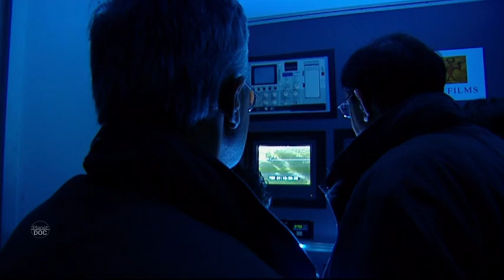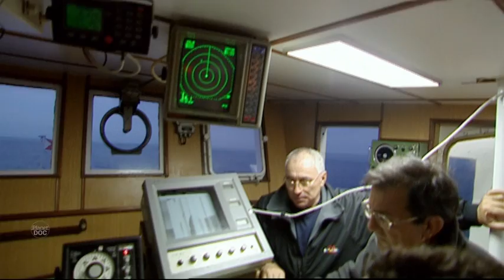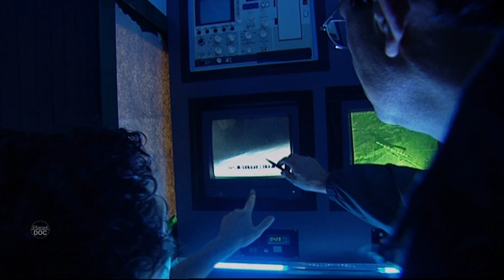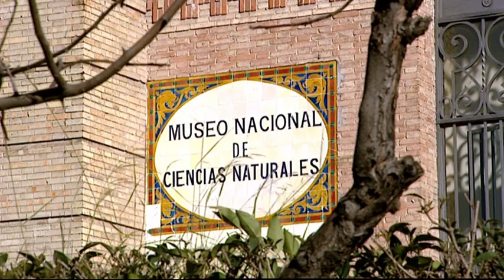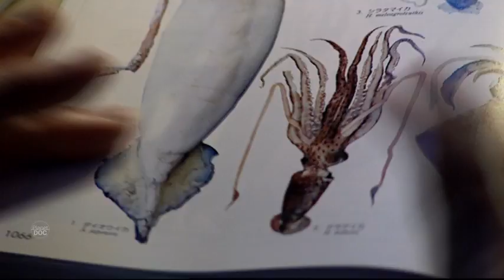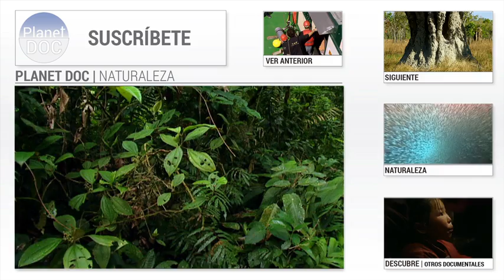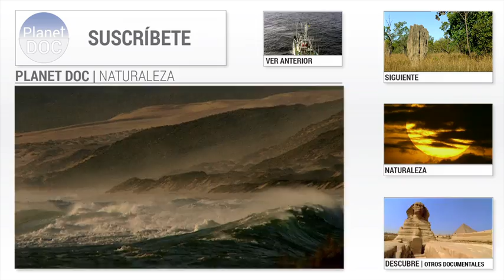Proyecto Kraken, La última oportunidad | Naturaleza - Planet Doc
Con solo dos cámaras submarinas estabilizadas en sus boyas llegó la hora de utilizar el robot submarino. Antes había que cebar el abismo para atraer a las presas potenciales del monstruo marino.
Mientras las cámaras fijas esperaban a que un Architeuthis llegara atraído por el cebo, el sea rover salía a su encuentro. Cuando las fuerzas flaqueaban desde el Calipso se dio la voz de alarma, parecía que sería la última oportunidad de grabar un calamar gigante.